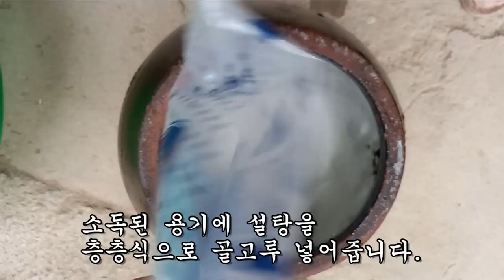이것을 발효시키면 몸 안의 아픈 상처가 깨끗이 사라진다.